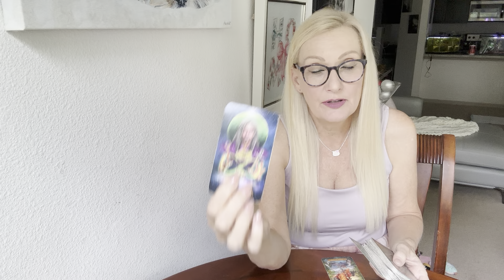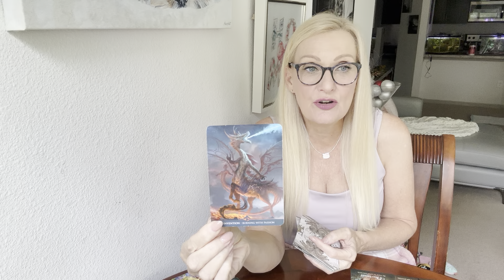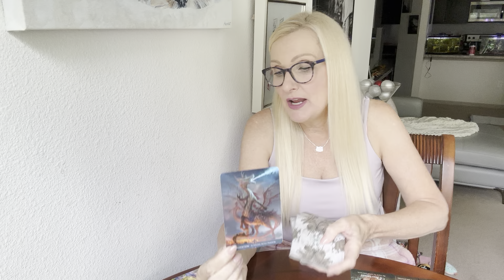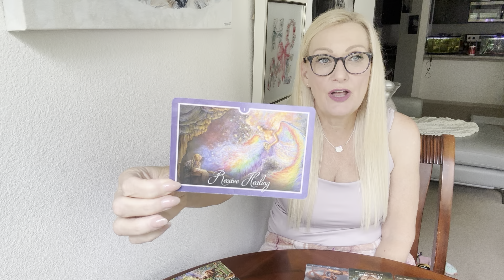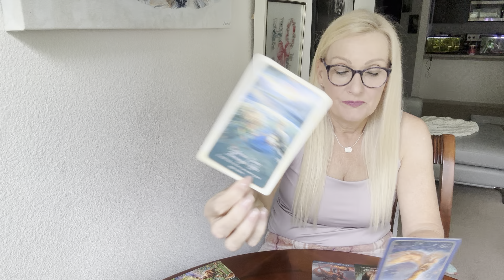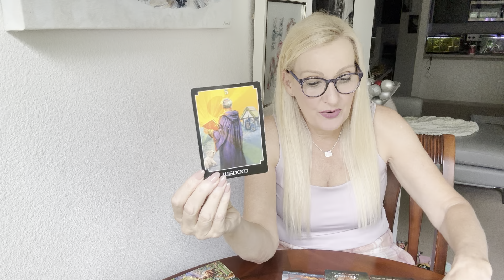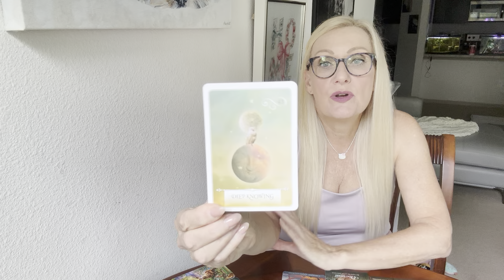CAPRICORN ♑️YOU HAVE BEEN WAITING TO HEAR THIS MESSAGE IT WILL APPEAR WHEN YOU NEED IT SEPTEMBER 21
CAPRICORN ♑️YOU HAVE BEEN WAITING TO HEAR THIS MESSAGE IT WILL APPEAR WHEN YOU NEED IT SEPTEMBER

This is a General Reading for CAPRICORN, September 2024, Daily Tarot, Sun, Moon, Rising, and Venus Sign